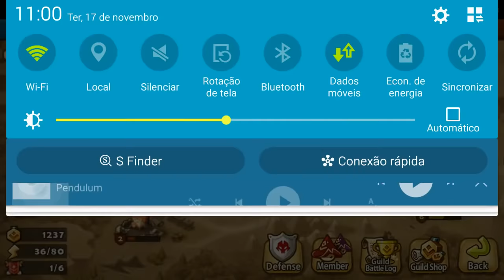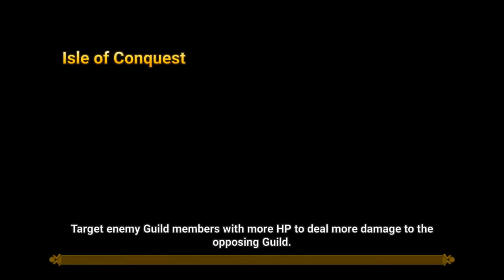Noviac vs SavaronA